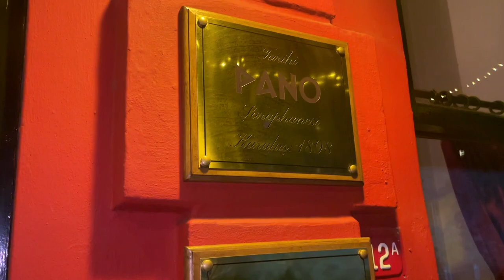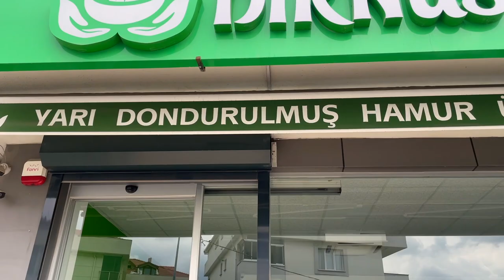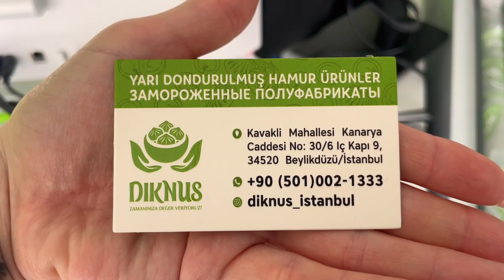Цены в ресторане , куда сходить в Стамбуле 2023 .\GBQ blog